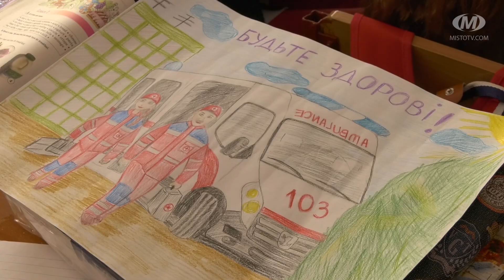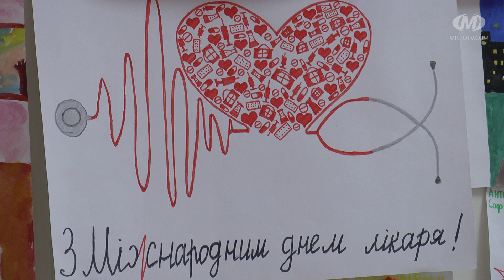Професія лікаря - очима школярів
Хмельницькі школярі малювали медиків і їхню роботу. До міжнародного дня лікаря міське управління охорони здоров’я вперше оголосило творчий конкурс серед учнів шкіл. Що відгукнеться стільки охочих позмагатися —  навіть не сподівалися. Учасники буквально “засипали” організаторів своїми малюнками. Спеціально створена комісія відібрала 4 найцікавіших роботи. Авторів-переможців вітали у їхніх школах просто під час уроків.